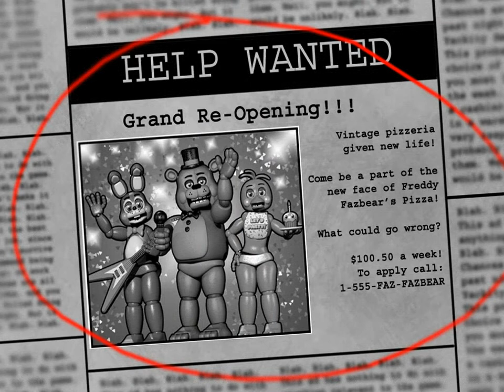Five Nights at Freddy's 2: "Time Only Knows"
It's only when you need that one minute left that time slows down worse than a nosey bastard passing by a car accident holding up traffic